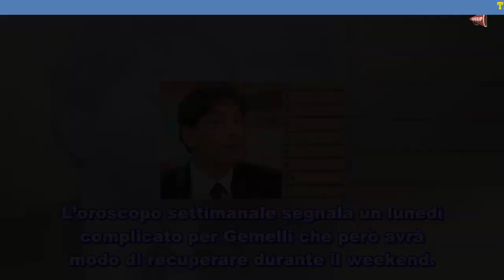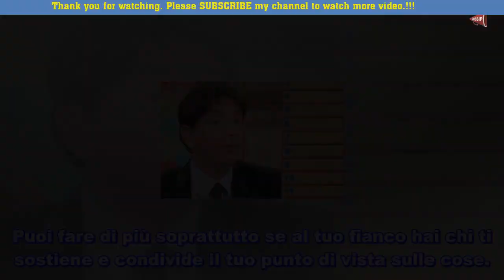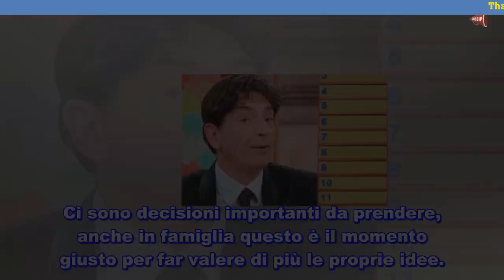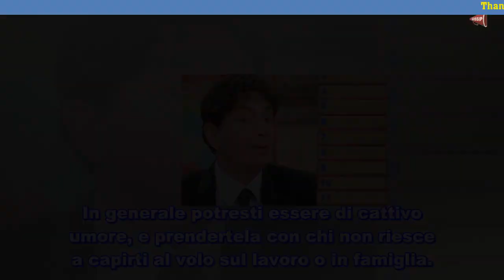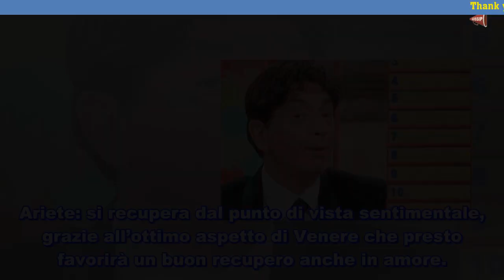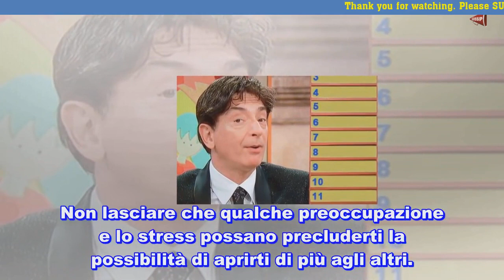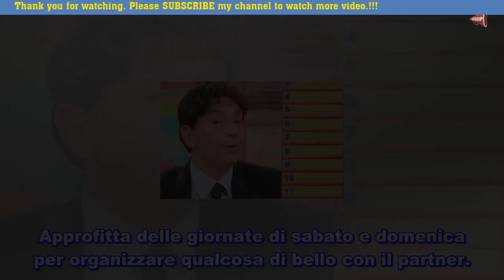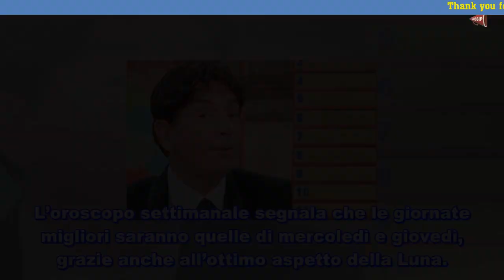Oroscopo settimanale dal 24 settembre 2018 classifica Paolo Fox